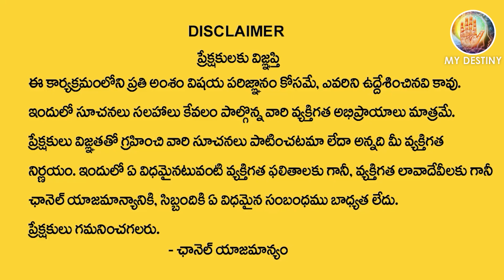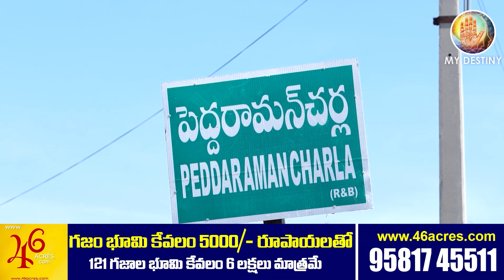46 Acres Madhuravanam Project | కేవలం గజం భూమి 5000/- మాత్రమే | SVR Developers 46 Acres | My destiny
Watch►46 Acres Madhuravanam Project | కేవలం గజం భూమి 5000/- మాత్రమే | SVR Developers 46 Acres | My destiny